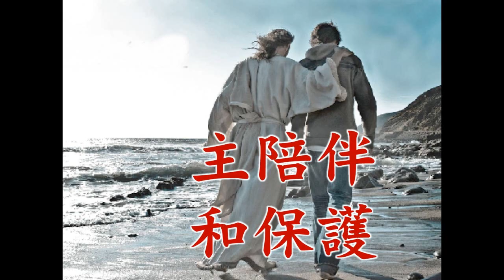為什麼有些時候神不保護我們 - 葉牧師 2024.10.27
為什麼有些時候神不保護我們

 1. 與主的關係：怎樣建立與主相愛的關係，怎樣從主的愛得力，怎樣深信神的供應和計劃。
 2. 處理生命：怎樣不被人、罪、負面思想情緒和潛意識、婚姻和生活的問題、和侍奉的問題影響。
3. 進入不同層次的侍奉：侍奉可以由簡單的生活見證，到建立別人的靈命，或進入策略性的侍奉。